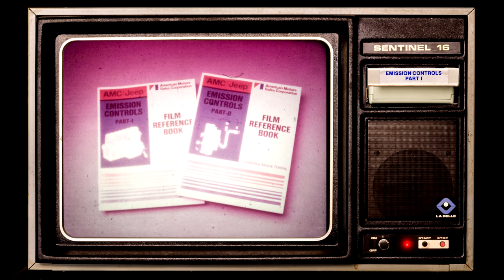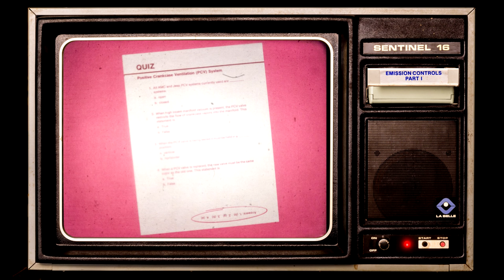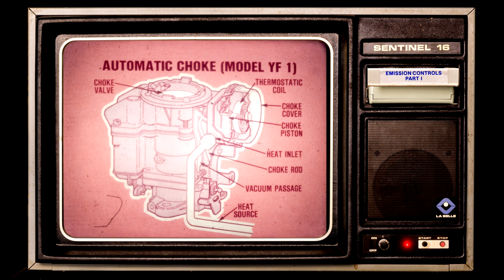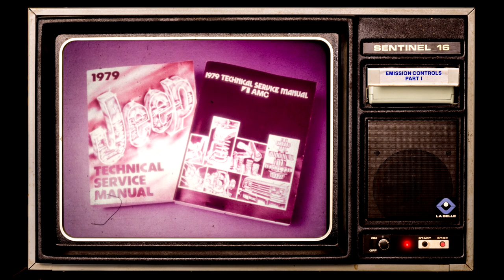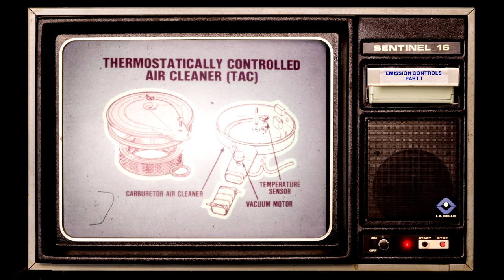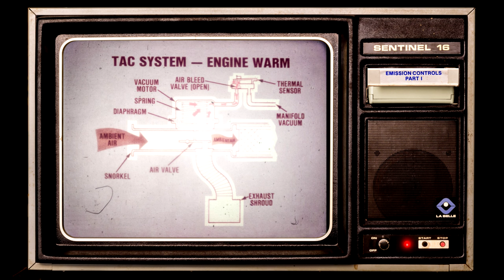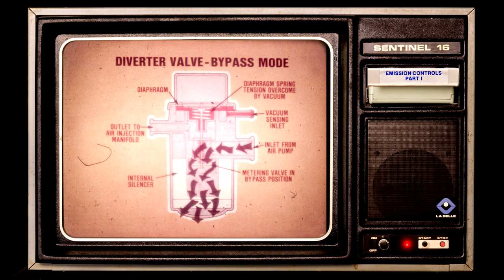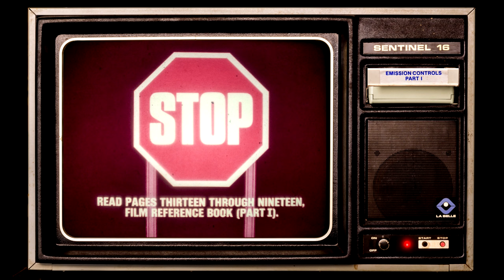Emission Controls Part I 1979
Instructive presentation showing AMC mechanics how the emissions systems worked, what each piece was for, and how to troubleshoot anything that goes wrong. This is part I, and part II is also uploaded to this channel, as well as an update for Jeep products. Designed only for the service department to see, not to be displayed for the public. Valuable even for today's mechanic.

The Sentinel 16 was a combination 8-track cartridge player and automated filmstrip projector, used in the mid-1970's. The cartridges, which contained both the film and the audio tape, were distributed to AMC dealers around the nation. Our exclusive restoration process, constructed by Craig Patterson, shows you the machine display exactly as it was originally meant to be seen. Colors have been restored as closely as possible, though the filmstrips were of questionable quality, and have severely degraded over time.